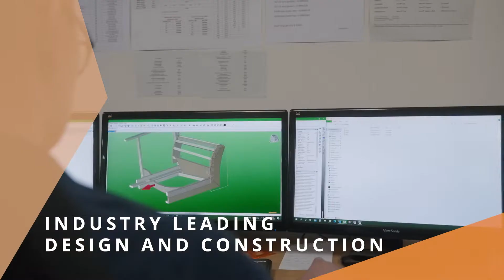Lebus Overview 2021